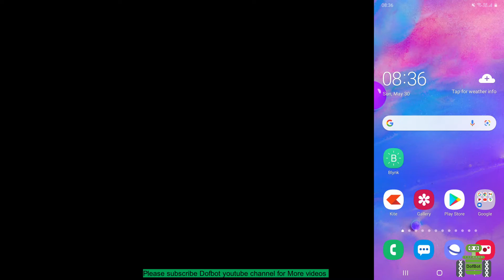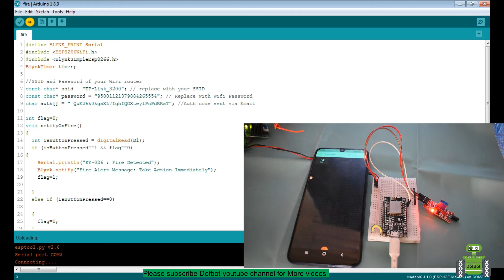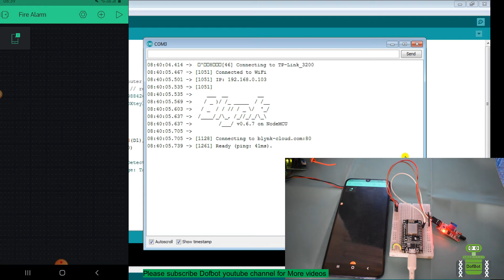ioT Based Fire Alarm and Notification using Blynk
In this article we interface Flame Sensor with NodeMCU and learn all the steps to build Fire Alarm notification using Blynk IoT Platform.